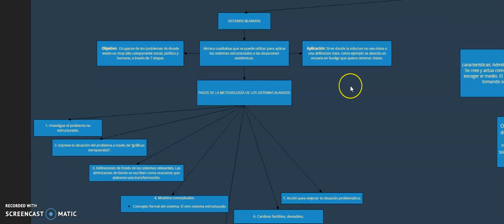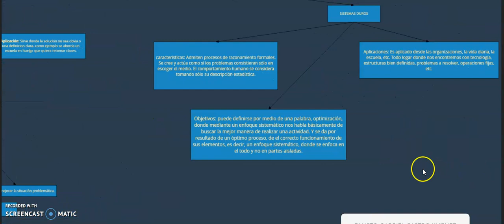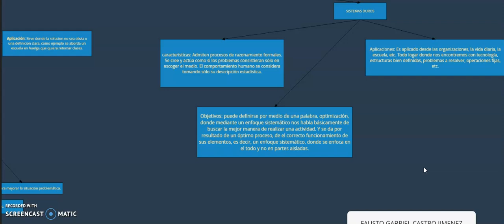SISTEMAS BLANDOS Y DUROS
TRABAJO UNAD FASE 4